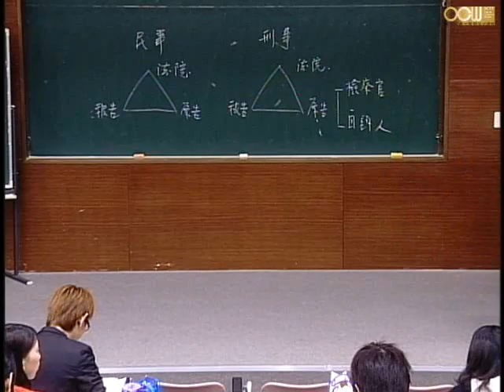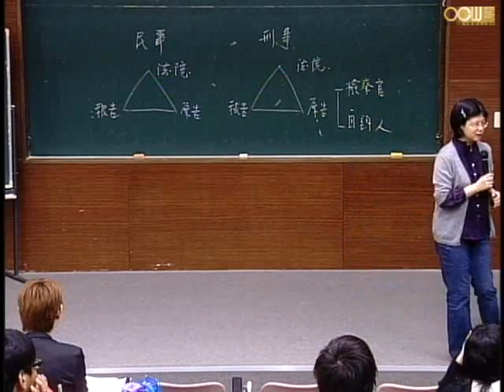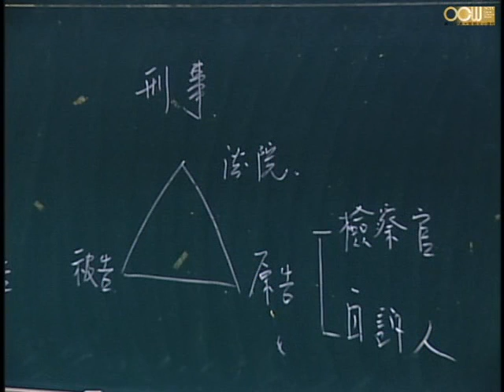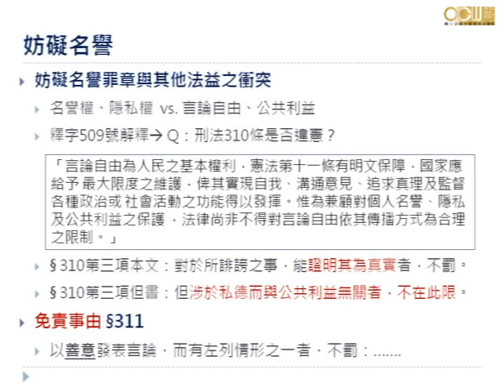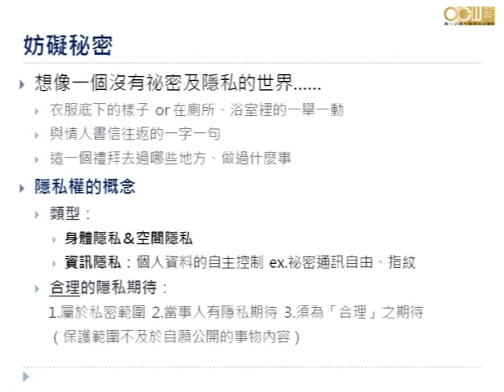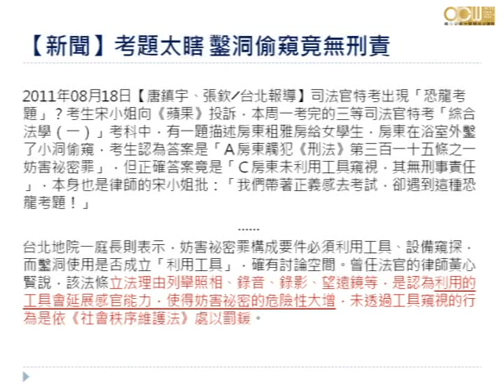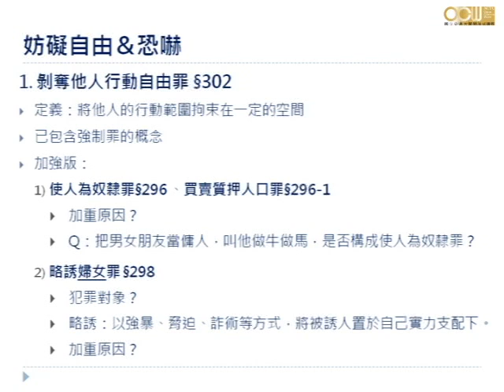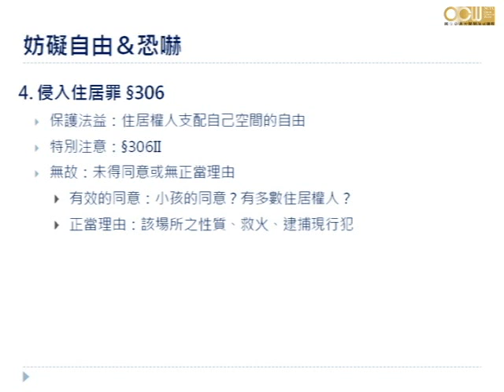Lec10 愛情的法律學分 第十週課程 刑法篇-刑法與刑事訴訟法基本概念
刑法篇-刑法與刑事訴訟法基本概念
授課教師：科技法律研究所 林志潔老師

※因應近年來相關法條修正，109學年度有重新拍攝課程，敬請參考：